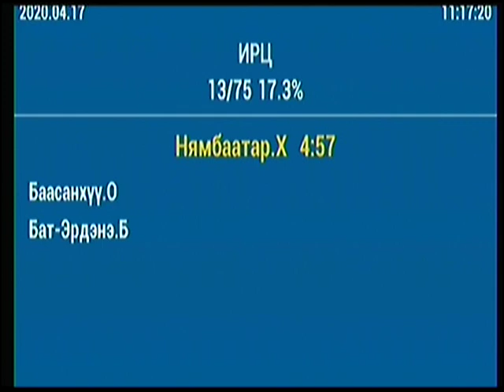Х.Нямбаатар: Бодлогын бичиг баримттай болохоос гадна тайлангаа сайн хийдэг болох л хэрэгтэй